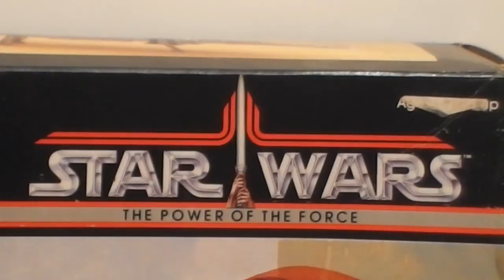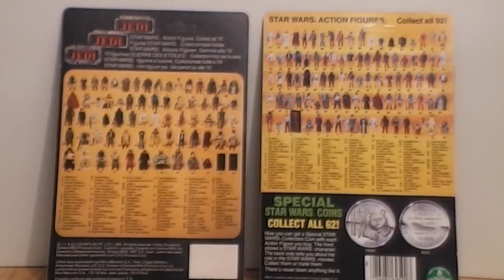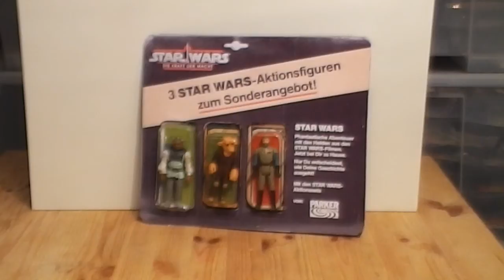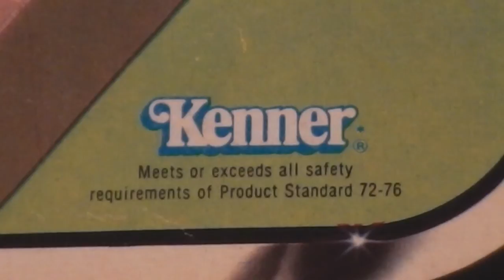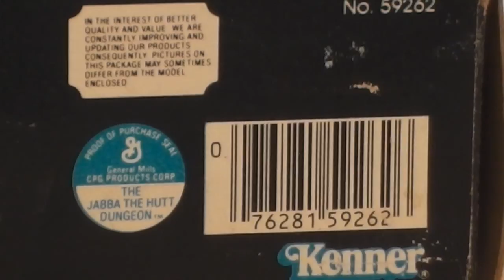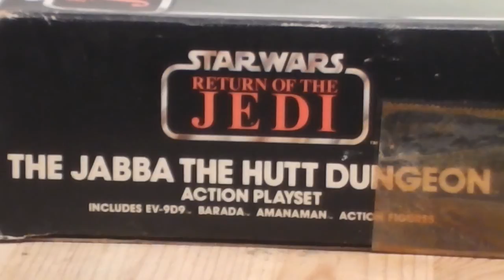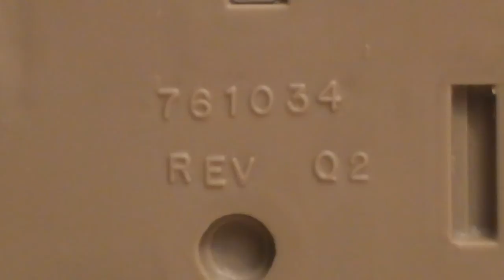The Jabba the Hutt Dungeon 1985 POTF Fantastic Toys and Merchandise Folge 293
Hallo Sammlerfreunde,

die Arbeit mit der neuen Software nimmt gestallt an. Wir sind froh diese Sendung fertig bekommen zu haben wenn sie auch noch nicht perfekt ist.

Heute kommen wir zu einem echten Schmakerl. Das Jabba the Hutt Dungeon Playset mit Power of the Force Figuren. Dieses Playset war exclusiv bei Sears in den USA erhältlich. Es erschien bei der Endphasse im Jahre 1985.
Das besondere ist, das es in einer Jedi Box verpackt war obwohl Power of the Force Figuren beigepackt waren ( Barada / EV 9D9 / AmanAman ).

Ach genug gefasselt

Fantastic Team

Deutschland  2013